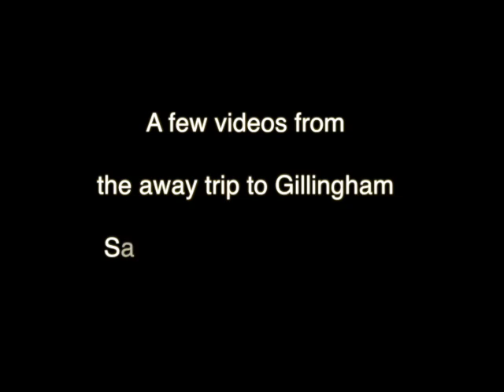James Coppinger away day at Gillingham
- This video is about James Coppinger away trip to Gillingham on the 7th March 2015